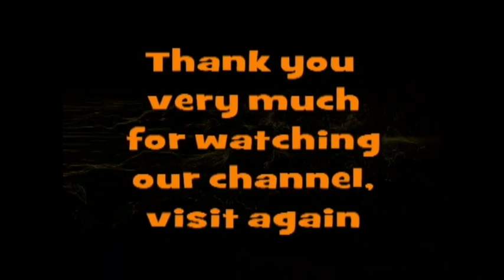মাথায় টোকা পড়ে এবং লুঙ্গি পড়ে কৃষক সেজে বিজেপি নেতা মহাদেব সরকার নাটক করছেন, তোপ অসীম সাহার